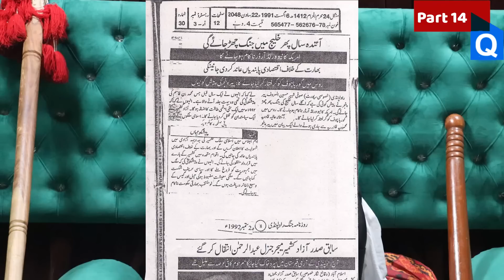Kia Kal Shahbaz Sharif Puri Kabina Sameet Na Ahil Hone Ja Rahi ?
peer pinjar
peer panjar
pir pinjar
Pir Panjar
peer
pinjar